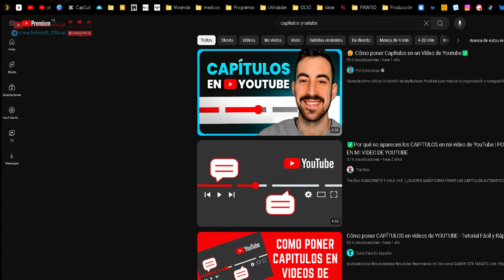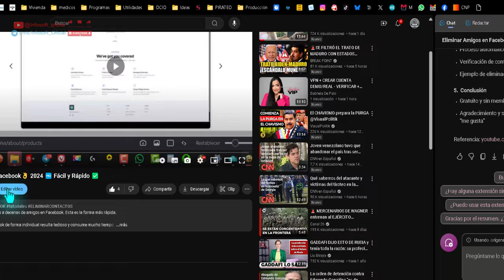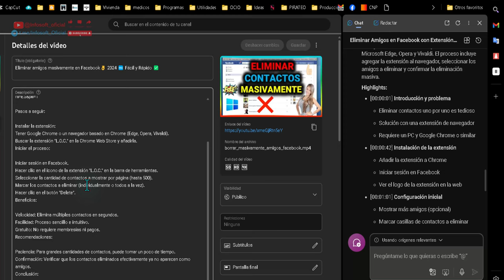🤖 Capitulos Automaticos Con Ai Para YouTube 🆓 Create YouTube time tags with Copilot 🔱 2024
💻Este video muestra cómo crear capítulos en YouTube usando inteligenciaartificial y el navegador Microsoft Edge. El proceso incluye usar subtítulos automáticos de YouTube, generar un resumen con marcas de tiempo (Timetags) y editar el texto para que YouTube reconozca los capítulos.

[00:00:00] Introducción Usar MicrosoftEdge.
[00:00:21] Necesario que el vídeo tenga subtítulos automáticos o agregados manualmente.
[00:00:54] Generar resumen usando el chat de Copilot.
[00:01:36] Corregir texto y verificar capitulos.

Espero que esta información te sea útil. ¿Hay algo más en lo que pueda ayudarte?